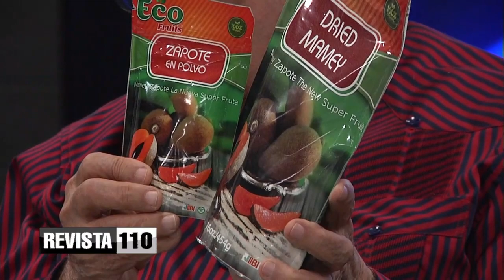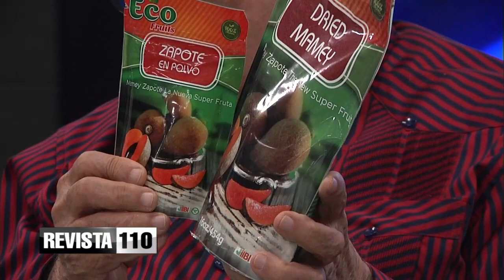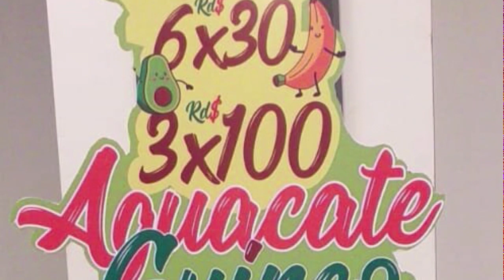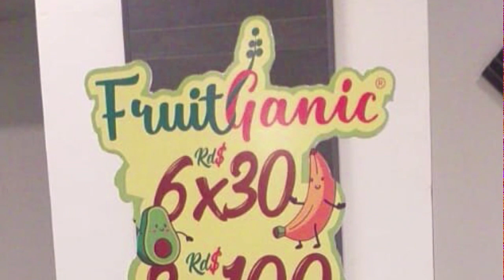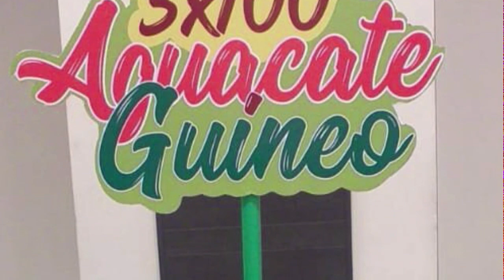Revista 110 | Agropecuaria | Sr. Ramón Ortiz Martínez | Ing. Luiggi Suárez 19/03/2022